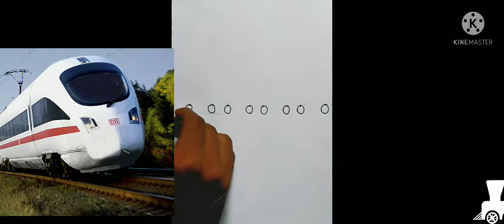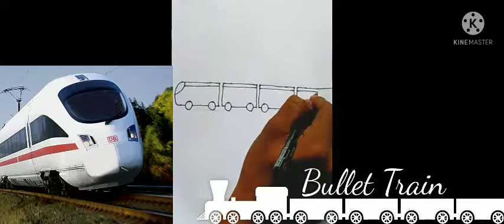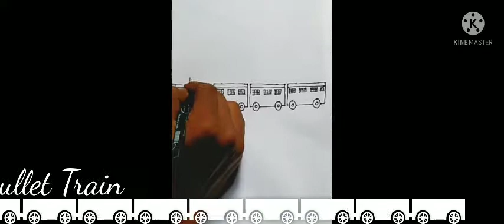How to make drawing Bullet Train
How to make bullet train.

The bullet train, or “Shinkansen”, is a type of passenger train which operates on Japan's high-speed railway network. Capable of reaching a maximum speed of 320kms per hour, the bullet train offers riders an exceptionally unique and efficient travel experience.